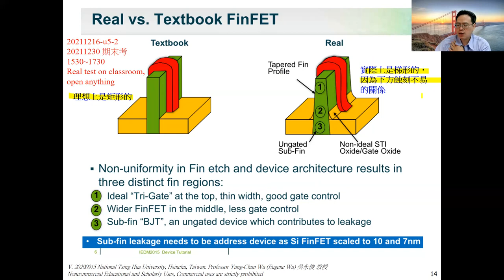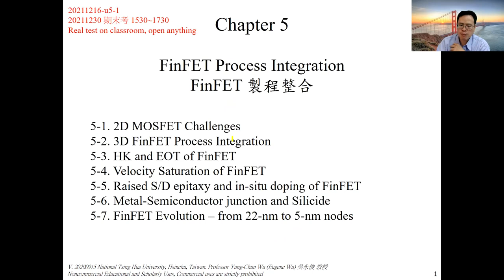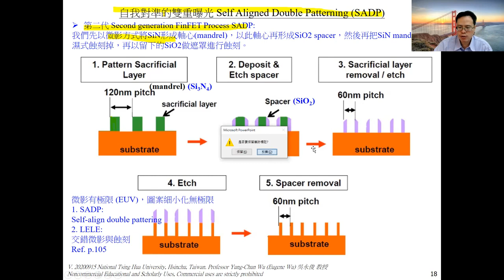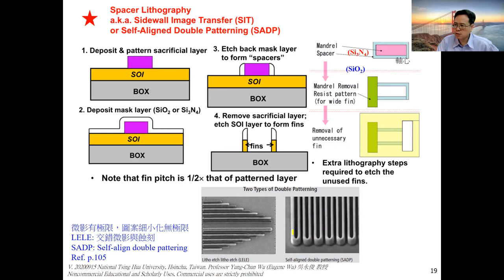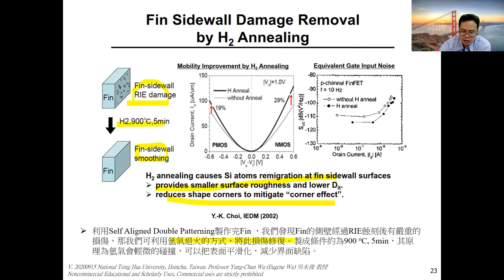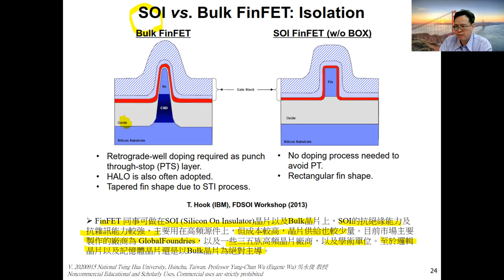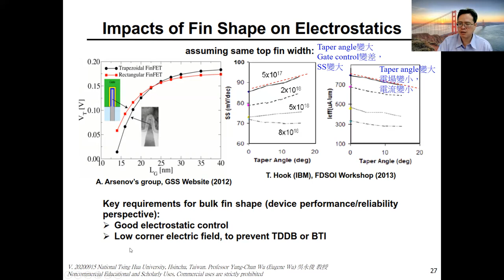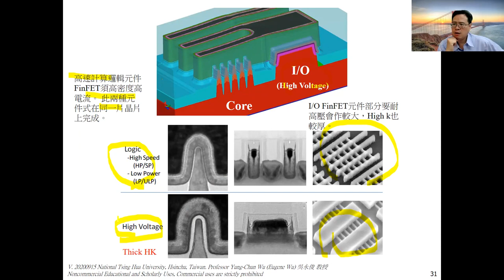Ep32 Semiconductor Engineering 半導體製程與整合(共36集)台灣清華大學吳永俊教授!此影片僅供教學非營利使用!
台灣 國立清華大學工程與系統科學系研究所與大三大四半導體製程與整合專業課程 2021版 授課參考文獻 1. Donald A Neamen,(2012), “Semiconductor physics and devices : basic principles,” 4th Edition. 2. Simon M. Sze, Ming-Kwei Lee,(2012),“Semiconductor Devices: Physics and Technology, ” 3rd Edition. 3. Hu, C. C. Modern Semiconductor Devices for Integrated Circuits. Upper Saddle River, NJ: Pearson Prentice Hall, 2010. 4. Streetman, B. G., and S. Banerjee. Solid State Electronic Devices, 6th ed. Upper Saddle River, NJ: Pearson Prentice Hall, 2006. 5. Simon M. Sze, Ming-Kwei Lee, Semiconductor Devices: Physics and Technology, 3rd Edition, John Wiley % Sons, New York, NY, 2012. 6. Hong Xiao, Introduction to Semiconductor Manufacturing Technology, Second Edition, 2012 SPICE. 7. James D. Plummer, Michael Deal, Peter D. Griffin, VLSI Technology: Fundamentals, Practice and Modeling, Prentice Hall, 2000. 8. Hong Xiao, “Introduction to Semiconductor Manufacturing Technology,” 2nd Edition 9. Donald A Neamen,(2012), “Semiconductor physics and devices : basic principles,” 4th Edition. 10. Chenming Calvin Hu, Pearson Education, Inc., (2010).“ Modern Semiconductor Devices for Integrated Circuits.” 11. Simon M. Sze, Ming-Kwei Lee,(2012),“Semiconductor Devices: Physics and Technology, ” 3rd Edition. 12. TCAD Sentaurus Device, Synopsys SDevice Ver. 2016, Synopsys, Inc., Mountain View, CA, USA. 13. 劉傳璽、陳進來，半導體元件物理與製程：理論與實務(3版),出版社：五南，出版日期2011/09/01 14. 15. 相關 國際SCI期刊與會議IEEE國際會議 IEDM VLSI